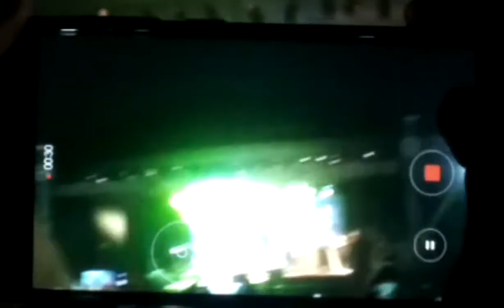K.K. LIVE AT GURU GOBIND SINGH INDRAPRASTHA UNIVERSITY | ANUGOONJ 2018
Hello Everyone!!!
This video features K.K. who came in the Star Night of the Anugoonj 2018 at Guru Gobind Singh Indraprastha University, Sector-16 Dwarka, Delhi.
Sorry for the bad video quality... Camera was not focusing due to the dust in the air...